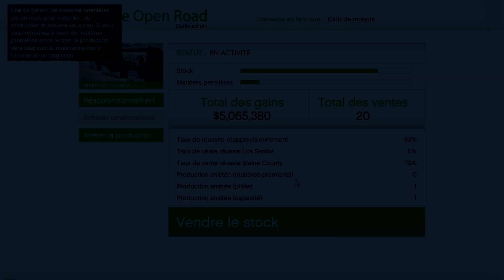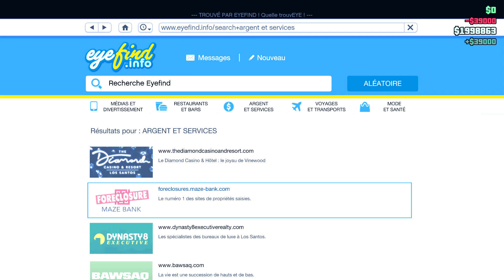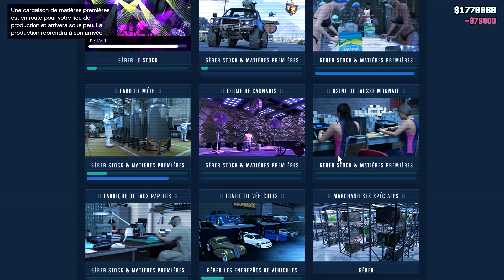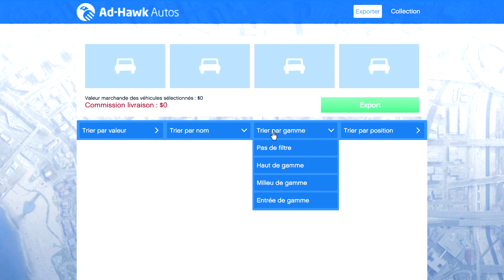ÇA RAGE À MORT ICI !!!!!